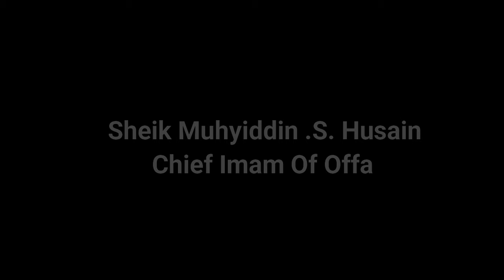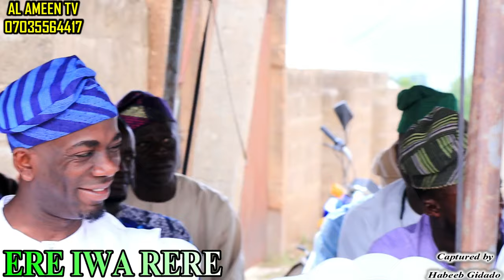ERE IWA RERE BY IMAM AGBA OFFA